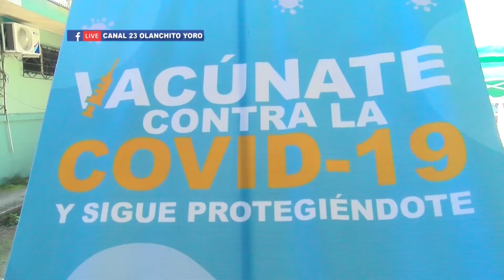PRESIDENTE DE SITRAMEDHYS SECCIONAL #14 REACCIONA SATISFECHO ANTE PROCESO DE INMUNIZACION DE PERSONA